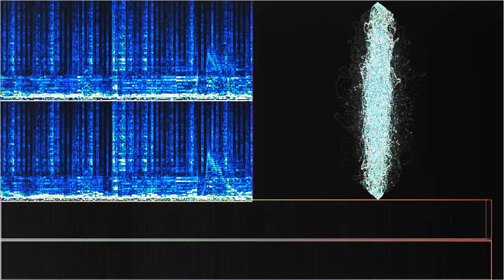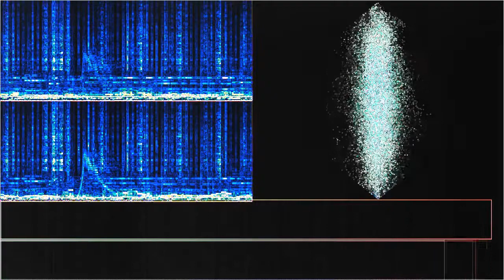Across The Sky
“Across The Sky” by fingerspit